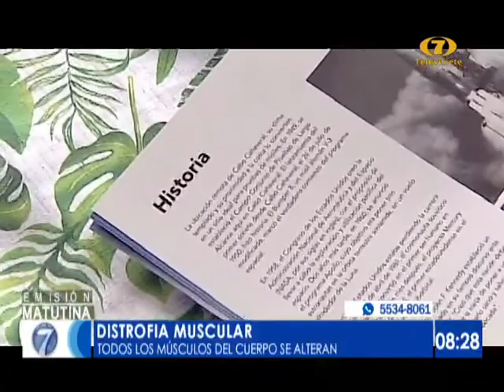Conozca de que se trata la distrofia muscular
Es una enfermedad hereditaria calificada como rara

Existen más de 7 mil enfermedades raras de estas han afectado a 1.2 millones de guatemaltecos entre ellas la distrofia muscular, conozca como se adquiere, sus síntomas y como tratarlos.